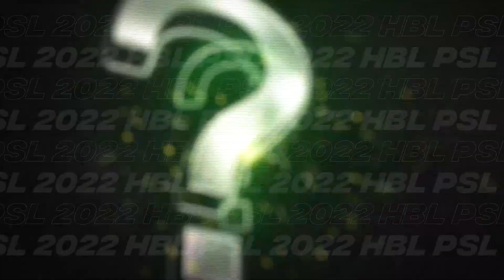HBLPSL Slogans Over The Years l Teaser for HBLPSL7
Hum ne Khel Dikhaya, Khel Jamaya, Aur Dil Se Jaan bhi lagadi for this Khel Deewano Ka. HBLPSL7 kay fans ab Tayyar Hain kay hamein Match Dikhao. Season 7 ka slogan kya hoga?